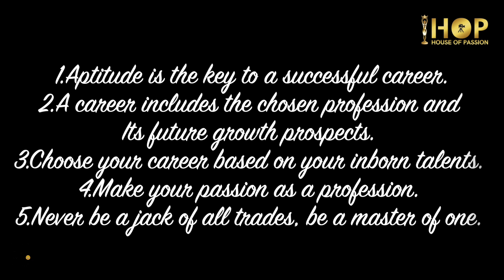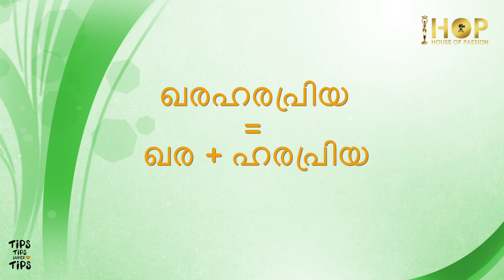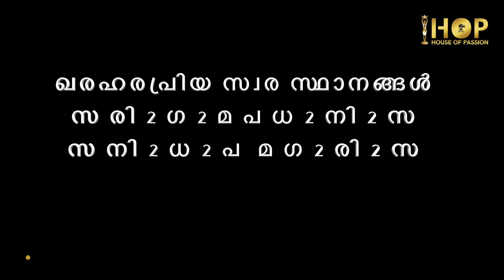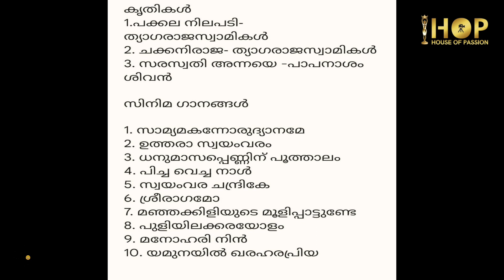നിങ്ങൾക്കും നല്ലൊരു കരിയർ തിരഞ്ഞെടുക്കണോ..? | TIPS TIPS SUPER TIPS | EPISODE 2 | Dr.Sudheep Elayidom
Presenting The Wellness Tips With Music Segment By Dr. Sudheep Elayidom

Concept, Script : Dr. Sudheep Elayidom
Shots By : Ebin George
Cinematography : Jos Orwin
Edits : Ebin George, Theme Music, Dr. Sudheep Elayidom
Music Programmed By: Dr. Sudheep Elayidom, Suneesh For Cover Song
Song Recording And Orchestral Support : Team Yk( Suneesh, Ranju And Akash)
Presenters : Sreejitha, Dr. Sudheep Elayidom.
Special Thanks : Rlv Mo Philip
Carnatic Musician,
Abin Varghese,
Malkov Technologies, Sooraj Rajan And Aswin Babu,
Orwin Studios,
Renjith

Original Song Credits: Vayalar| G. Devarajan|dr. K. J.yesudas

References

For Positive Psychology

1.success Principles: Jack Canfield
2. Positive Thinking. Norman Vincent Peale
3. You Can Win: Shiv Khera

For Music

1. Dakshinenthian Sangeetham-raveendranath
2. Karnataka Sangeetham- Dr. Bhagya Lakshmi
3. Hindusthani Sangeetham- Raveendranath
4. Raaga Lakshana Deepika - Dr. Bhagya Lakshmi

The Concept Of This Multi Domain Tips Program Is Copyrighted By Dr.sudheep Elayidom  Under The Banner Of House Of Passion Entertainments From April 2022